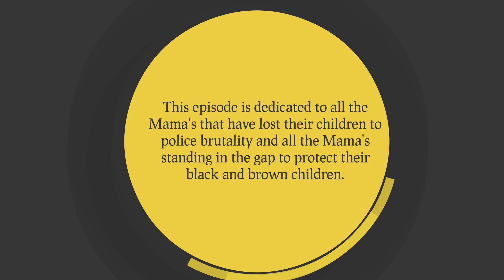PATH/FVCT presents Mama Circle Understanding Racial And Social Injustice-Part 2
In this episode you will hear from 4 Mama's take about raising their children in these times and hear about when they had "The Talk" with them.